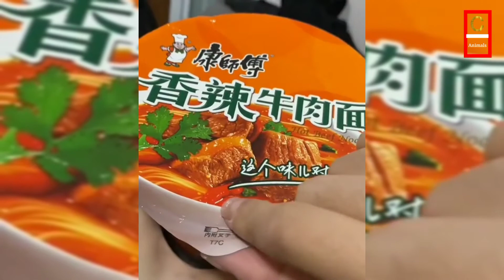Cute Baby Cats - Cute and Funny Cat Videos Compilation |Cute Animals| Most Funny cats aww funny cats